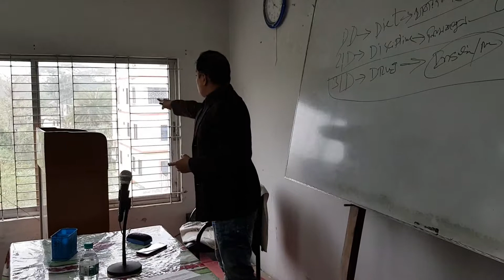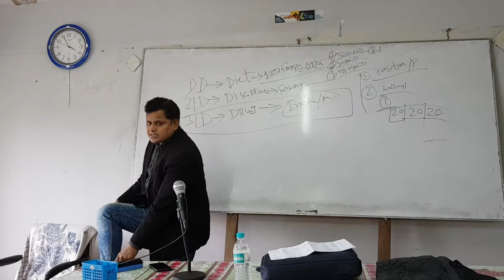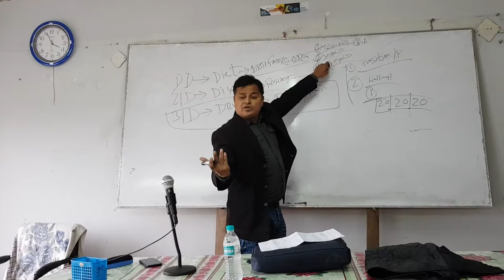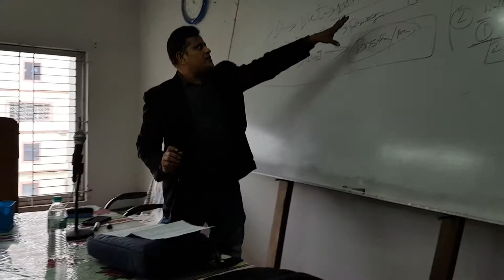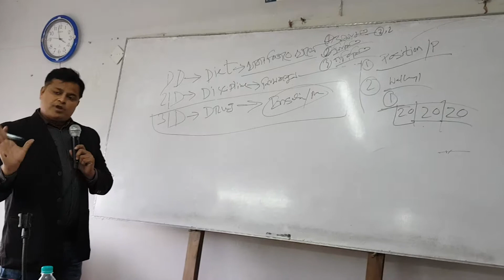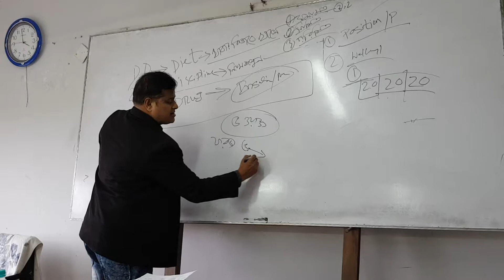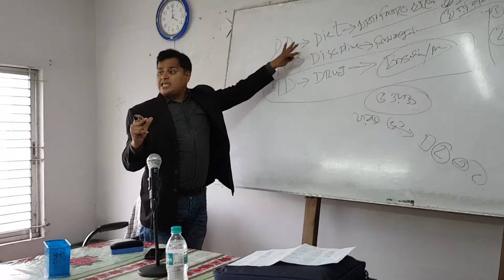diabetic Care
how diabetic occurs